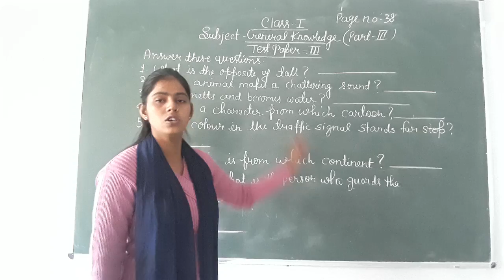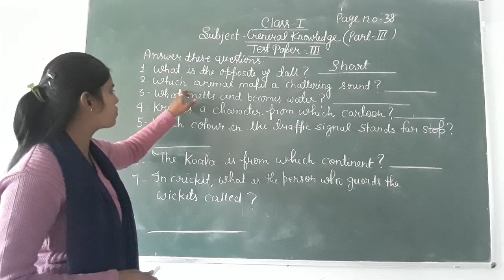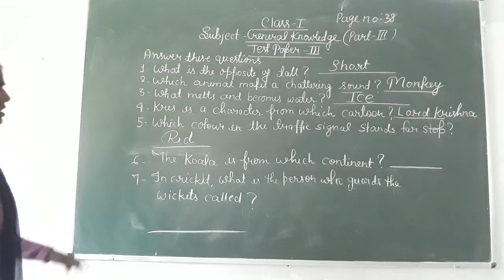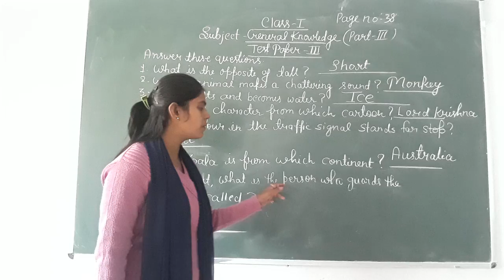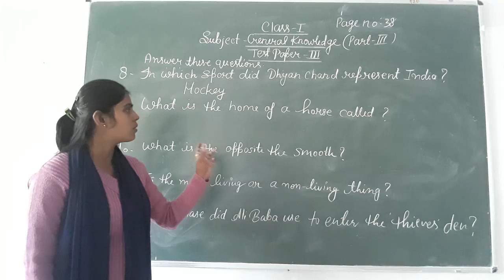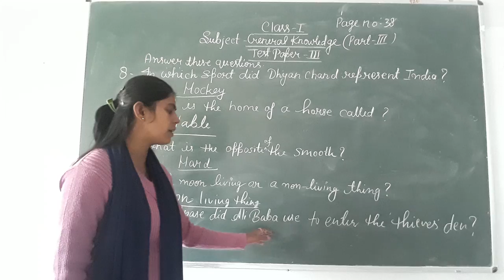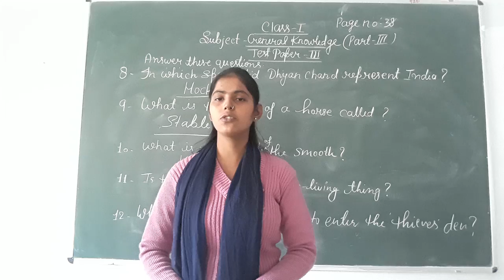Class-1 G.K. Test Paper-3 Page No.38 Part-3 By Rachna Prajapti